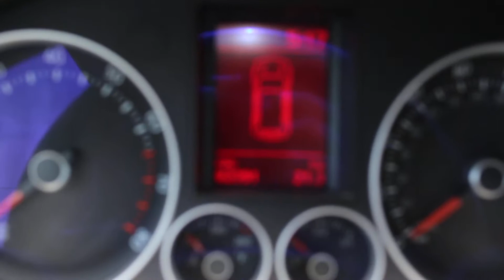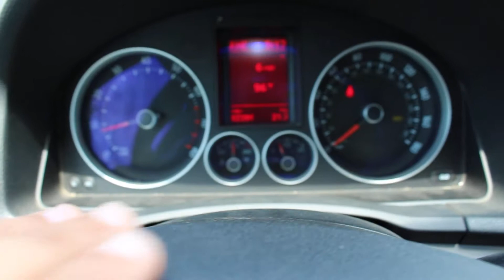2006 Volkswagen GTI 82K miles